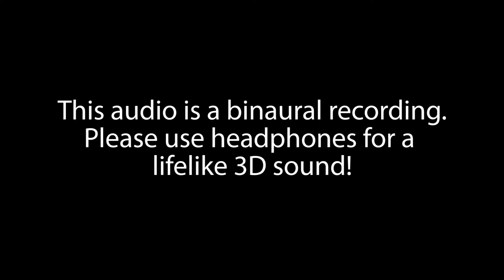Band Maid - Don't You Tell Me Live 3D with Lifelike Binaural Audio at the Paradise Rock Club 2022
Here is a point of view video with binaural 3d audio of Band-Maid playing Don't You Tell Me. Please use headphones for the proper binaural effect to immerse yourself and feel like you are there!